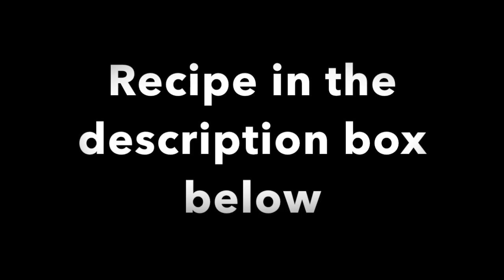Taste the sweet Symphony: Honey Walnut Shrimp that's Simply Divine#shorts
Honey Walnut Shrimp with Rice is a mouthwatering and satisfying dish that combines succulent shrimp, crispy walnuts, and a delightfully sweet and tangy sauce. Served over a bed of fluffy rice, this recipe offers a perfect balance of flavors and textures. The shrimp are coated in a light batter and quickly fried to achieve a crispy exterior while keeping the insides tender and juicy.

The star of the dish is the honey walnut sauce, which is a heavenly combination of honey, mayonnaise, and a hint of citrus. The walnuts add a delightful crunch and nutty flavor that complements the shrimp beautifully.

Ingredients:

For the shrimp:

1 pound large shrimp, peeled and deveined
1/2 cup cornstarch
1/2 teaspoon salt
1/4 teaspoon black pepper
Vegetable oil for frying
For the honey walnut sauce:

1/4 cup honey
2 tablespoons mayonnaise
1 tablespoon condensed milk
1 teaspoon lemon juice
1 cup walnuts, toasted
For serving:

Cooked rice
Instructions:

In a mixing bowl, combine the cornstarch, salt, and black pepper. Toss the shrimp in the cornstarch mixture until they are evenly coated.

Heat vegetable oil in a large skillet or deep fryer over medium-high heat. Fry the coated shrimp in batches for about 2-3 minutes on each side, or until they turn golden brown and crispy. Remove the shrimp from the oil and drain on a paper towel-lined plate.

In a separate bowl, whisk together the honey, mayonnaise, condensed milk, and lemon juice until well combined.

Add the toasted walnuts to the honey mixture and stir until they are evenly coated.

In a serving dish, arrange the cooked shrimp in a single layer. Pour the honey walnut sauce over the shrimp, ensuring they are well coated.

Serve the honey walnut shrimp over a bed of cooked rice, allowing the flavors to mingle together.

Enjoy the delightful combination of crispy shrimp, crunchy walnuts, and sweet honey sauce in each bite of this honey walnut shrimp with rice. It's a perfect balance of flavors and textures that will leave you wanting more.